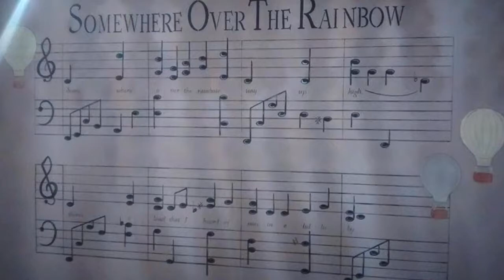Meet The Artist